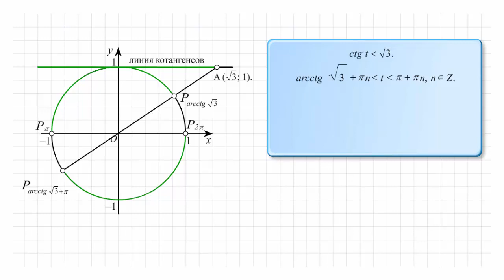Решение неравенства ctg t меньше √3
Решение неравенства ctg t меньше √3. Тригонометрия. Решение простейших тригонометрических неравенств